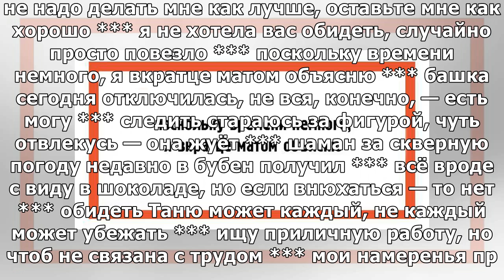45 глубоко-философских двустиший. Читаются на одном дыхании!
45 глубоко-философских двустиший. Читаются на одном дыхании!

45 глубоко-философских двустиший. Читаются на одном дыхании!

45 глубоко-философских двустиший. Читаются на одном дыхании!